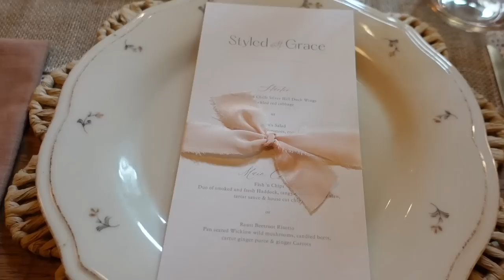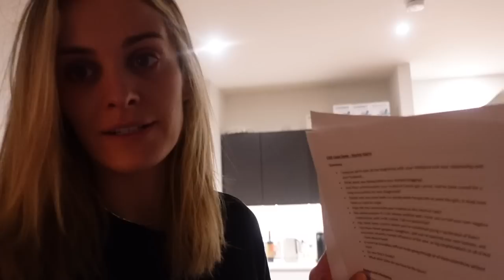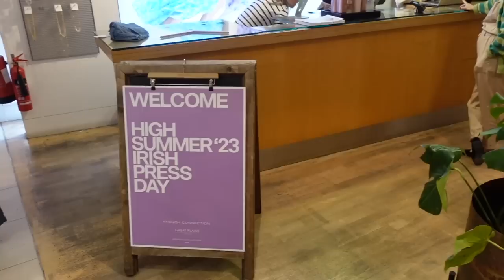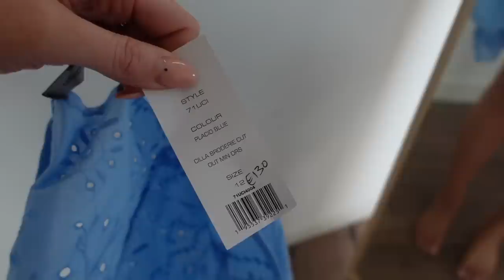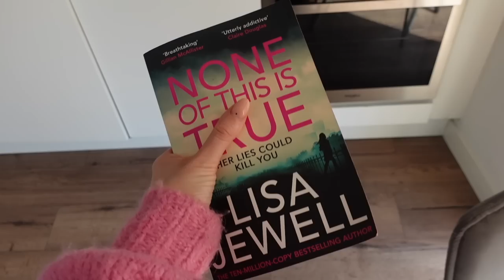WEEKLY VLOG: INVISALIGN UPDATE & WARDROBE ADDITIONS | Louise Cooney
Hiii there,
I hope you all had a nice weekend. Here is a little weekly vlog from last week. I take you along mid week to a few work events, meetings, show you what’s new in my wardrobe (all links below) and fill you in on my Invisalign journey. It’s a long one, if you make it the whole way through I applaud you! Lol.

Seriously though, thanks for coming back and watching,
Any questions or video requests just drop them below in the comments :)

I’ll be back later this week with a video from London, can’t wait to show you!

Lou xxx